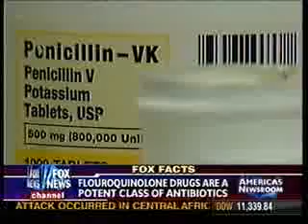Dr. Walden talks about the FDA's recent warning regarding popular antibiotics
Austin plastic surgeon, Dr. Jennifer Walden, discusses the FDA's recent warning regarding popular antibiotics such as Cipro, Floxin, and Levaquin. These antibiotics may have caused tendonitis in elderly people by breaking down the collagen which connects tendons to the bone.